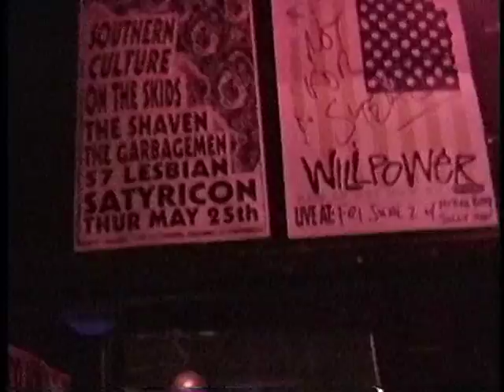Brown Bag Crew - Live - Portland, Oregon 1995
Portland Hip Hop History. Pioneers of the Portland rap scene, Brown Bag Crew from a few shows in 1995. Satyricon, Madrona Hill Winery, and the Egyptian Tomb are featured. Songs are Attack the Mic, Bongload and Lautka's. Peep PohHop History (we played the first one at La Luna - with brown bags on our heads.) Remember: "tapes for a buck!"